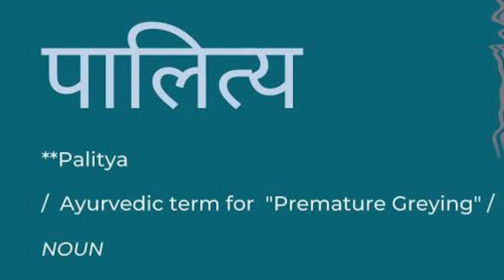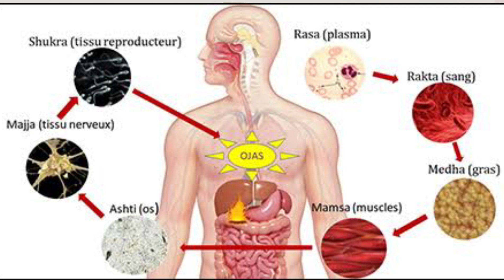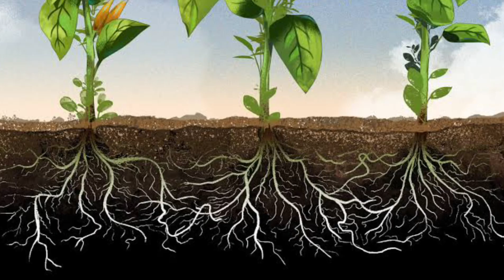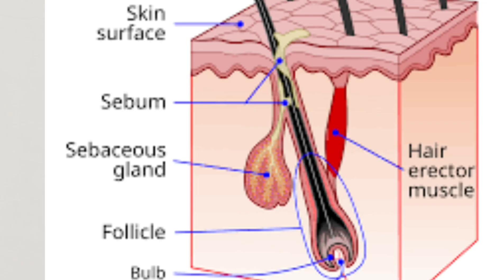Hairfall kyo hota hai|Ayurved ke इन पांच नियम का पालन karne से aapke बाल झड़ना बंद ho जाएगा😳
ayurved se hair fall kaise rok sakte hai

oils for hairfall

best ayurvedic tips to stop hair fall

ayurveda diet to stop hair fall

bal jhadna kaise roke

bal ugane ke tareeke

natural way to stop hairfall

hair fall ayurvedic medicine